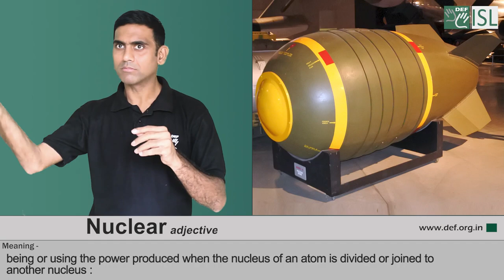Nuclear (Adjective) Word of the Day for December 17th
Nuclear

Meaning:  being or using the power produced when the nucleus of an atom is divided or joined to another nucleus

Sentence: How many nations have a nuclear capability ?